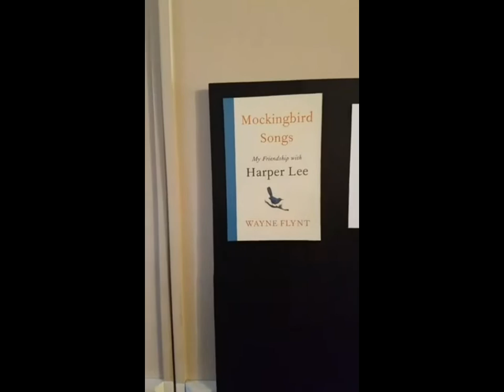Wayne Flynt Facebook Live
Special 13 minute interview with author that includes 5 minutes of the eulogy he wrote and delivered at Harper Lee's funeral.